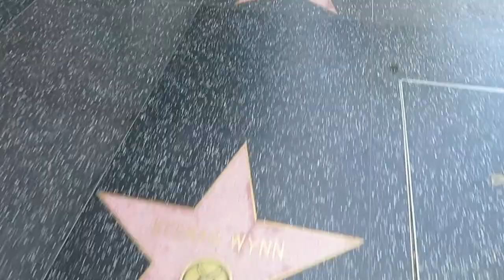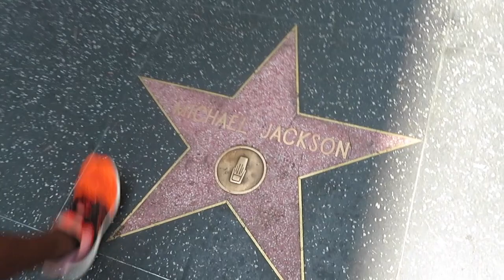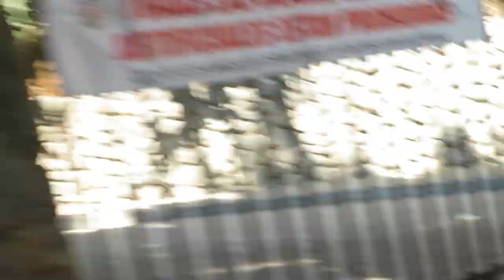CALI DAY 1&2: OCEANS 8 PREMIERE !!! AND RUNYON CANYON ATTEMPT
This video how was day one and day two activities from California on day one I have the opportunity to see oceans eight premiere at the archive theater with Rihanna in it, and also the chance to hike Runyon Canyon where you can spot the Hollywood sign and might I say Runyon Canyon was one of the hardest hikes I have ever done and that’s only because I have only done sleeping giant, if you’re from CT you know that’s not much.